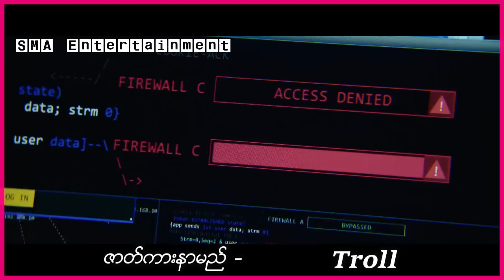တောင်တက်သမားတွေက သူတို့တက်နေတဲ့တောင်ဟာ အသက်ရှိနေတဲ့ဘီလူကြီးဆိုတာကို မသိထားခဲ့ကြဘူး။